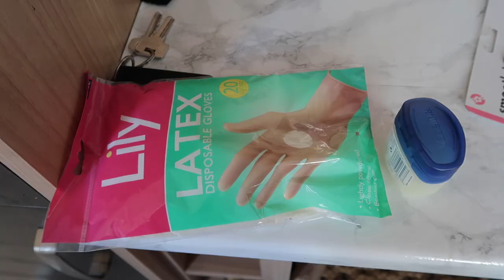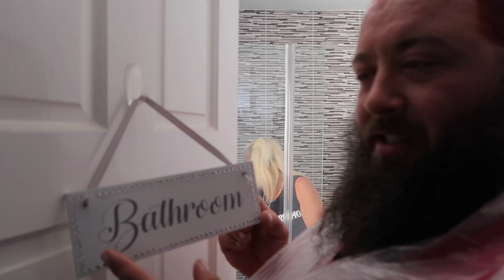Shirl's salon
I went to Shirl's salon for a hair dye and to answer your questions.